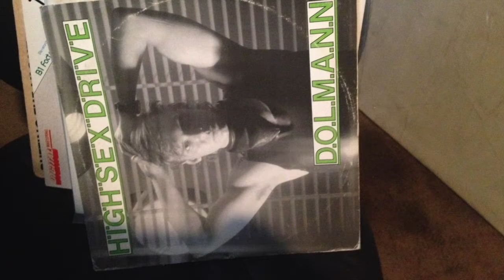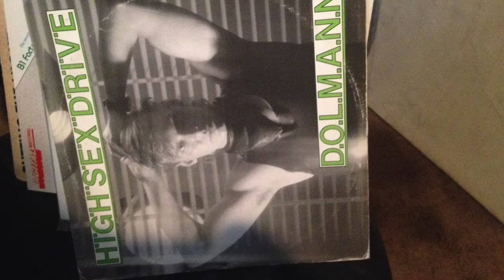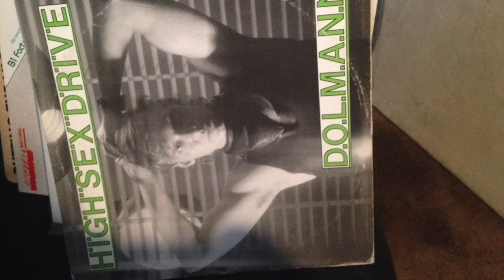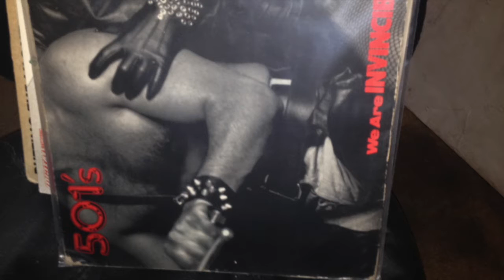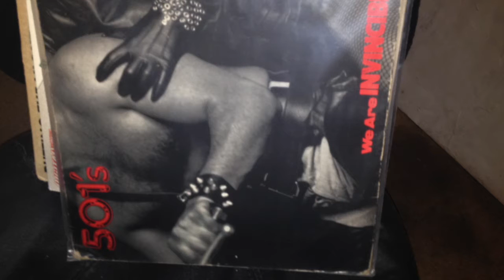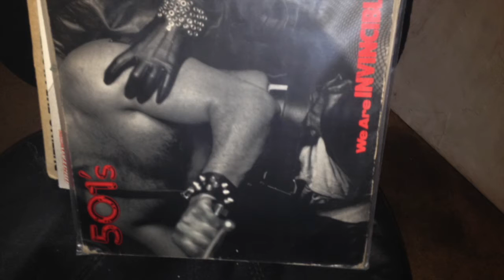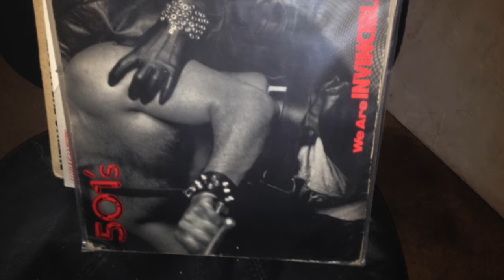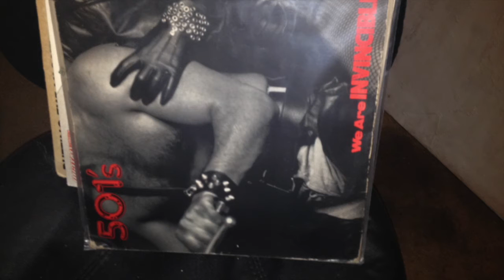HiNRG Mix The forgotten one's Part 3